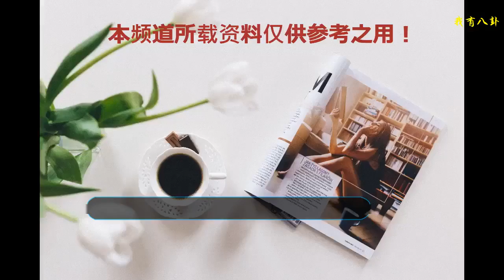槿汐姑姑孫茜豪宅內部裝飾：暖色調端正典雅還非常上檔次！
對于孫茜我們可能是不太的熟悉，但是如果我們看到過甄嬛傳的話，就會知道她就是里面的槿汐姑姑，而且她的表演會讓人感覺是特別的機智聰慧的，而且也能夠給人一種特別端莊的感覺。這樣的他總是會讓人感覺是有著氣場，而且氣場也是比較充足的，她的演技讓更多人都是喜歡的。自從結婚生子之后她就會更加少的出現在我們的面前，這樣的她會選擇把家給裝修成什么樣呢？槿汐姑姑孫茜豪宅內部裝飾：暖色調端正典雅還非常上檔次！
    他們家在裝修的時候是做了一個比較混搭的裝修，這樣會讓整個家里的裝修給人一種比較美的感覺。沙發是選擇了一個公主風的款式，而且還有一個非常華麗的水晶吊燈的搭配，在讓家里的整體裝修的顏色選擇了比較跳躍的，這樣會讓家里的整體裝修變得更加端莊典雅的，而且更能夠讓人感受到它的一個文化氣息的。
    在給家里裝修的時候還給客廳的角落當中擺放了一個裝飾性的壁爐，在上面擺放了比較多的一個裝飾品，這樣會讓它變得更加有感覺。
    家里的地面在裝修的時候是用的一個大理石的裝飾，這樣會讓家里的整體裝修變得更加有質感一些，而且在裝修的時候顏色都是選擇了一個比較溫和的色調，而且它的紋理也是比較勻稱的會讓人感覺是更加的有感覺。
    其實在給客廳裝修的時候更多的是選擇了一個歐式的裝修風格，這樣能夠把整個客廳變得更加貴氣一些，也能夠讓人感覺出家里裝修的一個格調。
    廚房在裝修的時候是做了一個比較簡潔的裝飾，而且開放式的儲物柜設計會讓人感覺是更加有烹飪的心，廚臺是做了一個島型的設計，這樣能夠讓人在用起來是更加方便的。
    家里還有一個地下室，在設計的時候是選擇了一個深淺不一樣的顏色，這樣能夠讓家里的整體裝修變得更加沉穩一些。
    家里選擇了一個英倫的復古茶幾，這樣能夠讓整個房變得更加有懷舊的感覺。
    沒事的時候就會在家里彈奏古琴的，這樣的一個設計會讓人感覺是更加有藝術感的，而且也能夠給人一種比較優雅古典的感覺。
    家里還做了一個茶室的設計，而且茶室的整體裝修會讓人感覺是特別的有古韻的，這樣的設計也會讓人感覺是更加的喜歡。
    兒童房的裝修會讓人感覺是特別的溫馨一些，但是顏色的選擇可是會讓人感覺太粉嫩了，這樣的裝修讓人感覺不是特別的好。